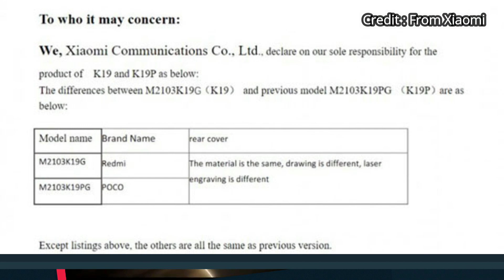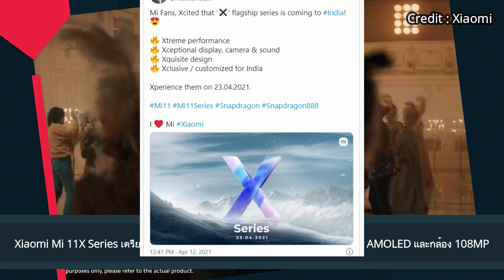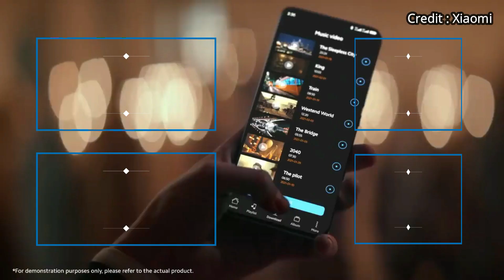OPPO A54 จะเปิดตัว 19 เมษายนนี้ มาพร้อมชิป Helio P35 จอแสดงผล HD+ ขนาด 6.51 นิ้ว แบตเตอรี่ 5000mAh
POCO M3 Pro 5G หลุดเบาะแส คาดมากับชิป Dimensity 700, จอ 90Hz และแบต 5,000mAh